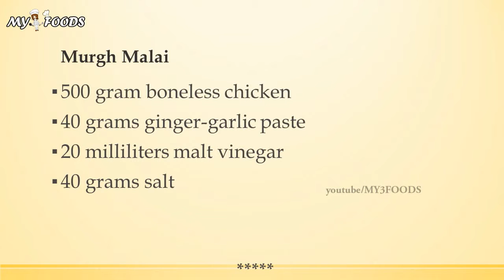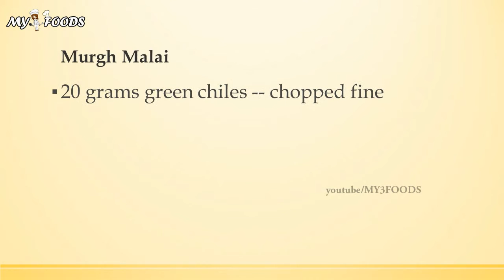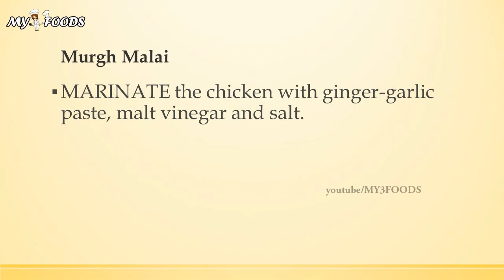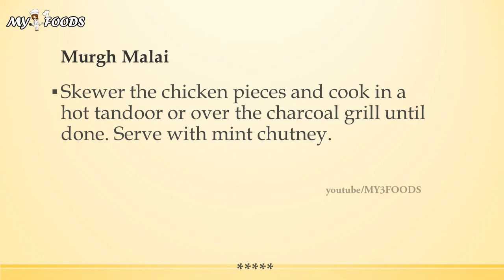| INDIAN RECIPES | MOST POPULAR RECIPES | EASY TO LEARN